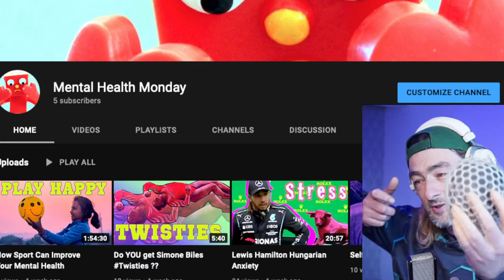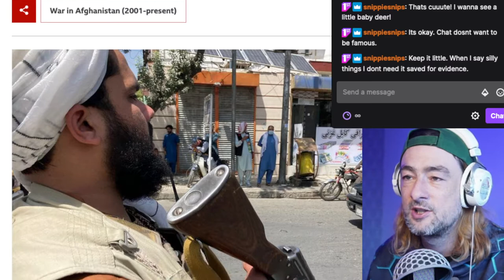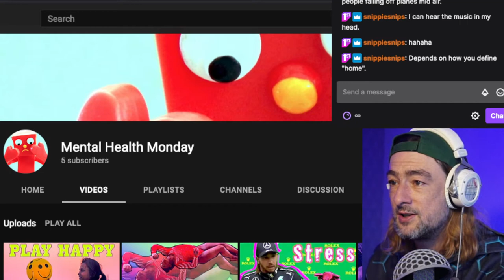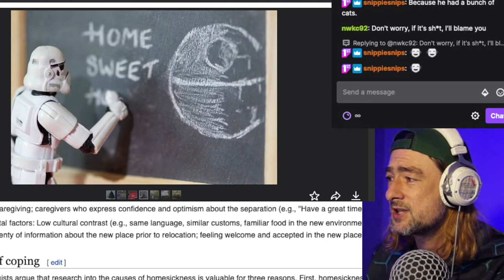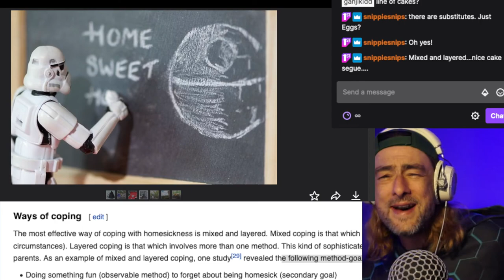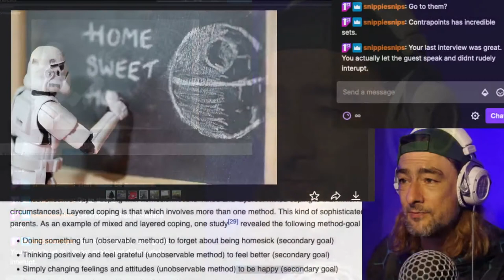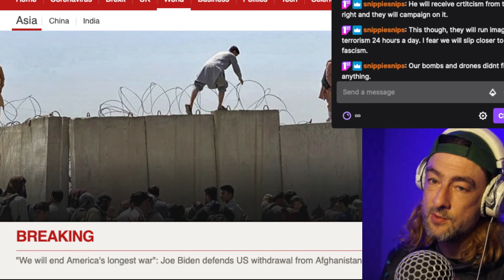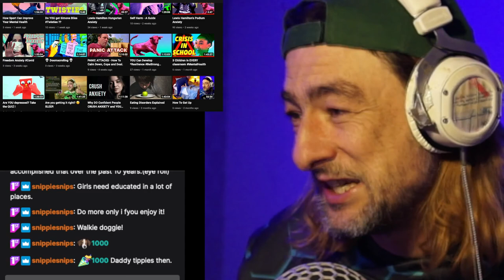MHM RAW : Homesickness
Homesickness is the distress caused by being away from home.[1] Its cognitive hallmark is preoccupying thoughts of home and attachment objects.[2] Sufferers typically report a combination of depressive and anxious symptoms, withdrawn behavior and difficulty focusing on topics unrelated to home.[3][4][5] Homesickness can be seen in children and adults.[6] The affected person may be taking a short trip to a nearby place, such as summer camp, or the person may be taking a long trip or have moved to a different country.[6]

In its mild form, homesickness prompts the development of coping skills and motivates healthy attachment behaviors, such as renewing contact with loved ones.[7] Indeed, nearly all people miss something about home when they are away, making homesickness a nearly universal experience.[8] However, intense homesickness can be painful and debilitating.[9][10] The risk factors for homesickness fall into five categories: experience, personality, family, attitude and environment.[2] More is known about some of these factors in adults—especially personality factors—because more homesickness research has been performed with older populations.[19] However, a growing body of research is elucidating the etiology of homesickness in younger populations, including children at summer camp,[3][4] hospitalized children[18] and students.[9]

 Doing something fun (observable method) to forget about being homesick (secondary goal)
    Thinking positively and feel grateful (unobservable method) to feel better (secondary goal)
    Simply changing feelings and attitudes (unobservable method) to be happy (secondary goal)
    Reframing time (unobservable method) in order to perceive the time away as shorter (secondary goal)
    Renewing a connection with home, through letter writing (observable method) to feel closer to home (secondary goal)
    Talking with someone (observable method) who could provide support and help them make new friends (primary goal)

Sometimes, people will engage in wishful thinking, attempt to arrange a shorter stay or (rarely) break rules or act violently in order to be sent home. These ways of coping are rarely effective and can produce unintended negative side effects.

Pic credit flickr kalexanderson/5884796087